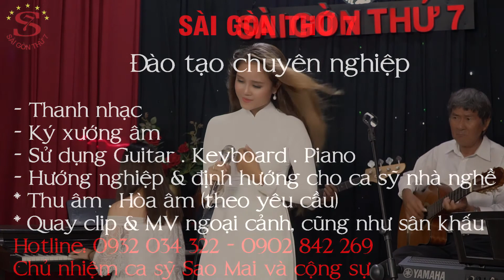Hạ Buồn - Ánh Dương - Sài Gòn Thứ 7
TRUNG TÂM SÀI GÒN THỨ 7

- Đào tạo và  quản lý Ca sĩ, Định hướng phát triển.
- Thu âm chuyên nghiệp, lồng tiếng, quảng cáo
- Dạy đàn Piano, Organ, Guitar
- Sản Xuất Phim, MV Sân Khấu - MV Ngoại Cảnh, Thu Âm Chuyên Nghiệp.
- Tổ chức sự kiện - Cho Thuê Thiết Bị Truyền Hình - Cho Thuê Sân Khấu